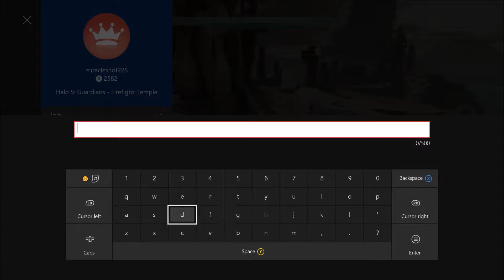Halo 5 Firefight on Temple. Close AIr Support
Sorry for killing you teammate v_v.